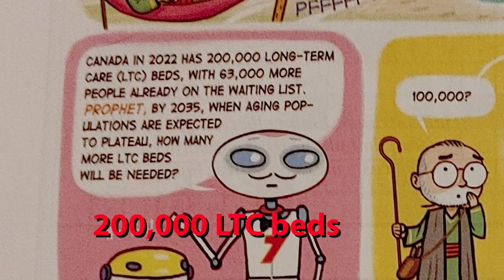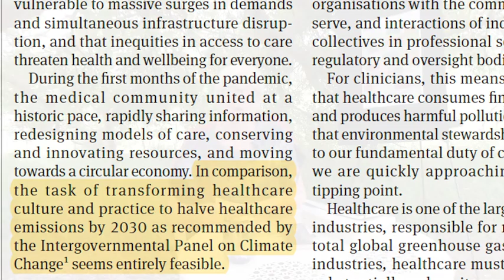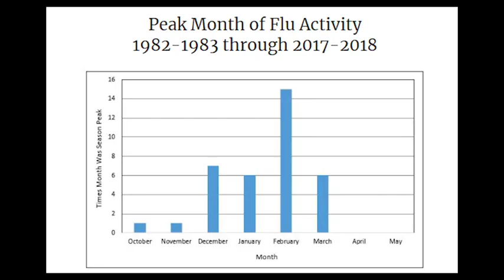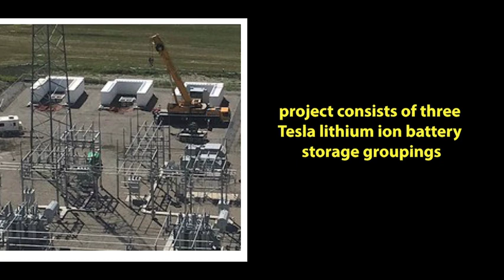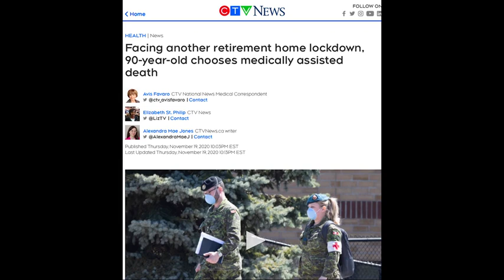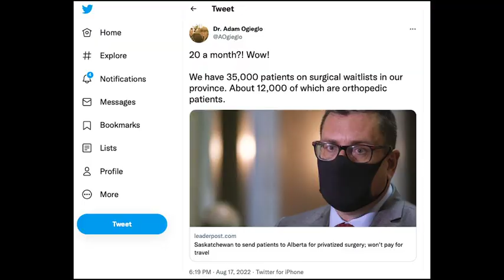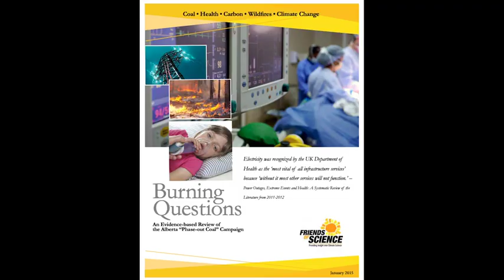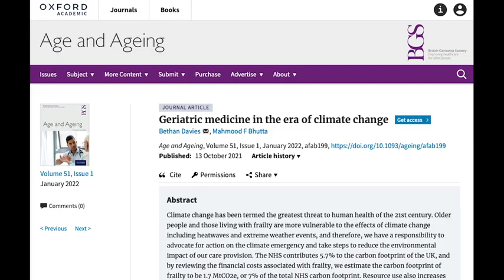Climate Doctors Saving the Planet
COPY: Most people are unaware that at COP26, most of the global health care community signed on to the WHO's commitment to 'sustainable' health care. This means that many countries have NetZero health care initiatives. An article in the British Medical Journal (BMJ), authored by public health policy experts and two Canadian doctor/climate activists, is entitled "NetZero Health Care: A call for clinician action." Canada, and probably most of the OECD countries, have an extreme shortage of Long Term Care beds and demand will only grow until about 2035 when 'boomer' populations plateau. The cost of beds and care for 'boomers' will skyrocket into the billions. But, instead of addressing these human needs, the health care community, as discussed in the BMJ paper, are busy advocating for climate 'solutions' - like putting solar panels on hospital roofs with batteries, or that staff or patients should take 'active transport' to work or the clinic (i.e. walking, transit, bike riding or e-scooters). Modern health care is completely reliant on affordable, reliable, high quality (no dips or surges) electrical power. Yet these non-engineer health experts are advocating for 'solutions' that are expensive, unreliable, and inappropriate for applications in medical care. This video discusses the looming costs, challenges and dangers of very influential medical people who are not engineers promoting climate ideology, instead of 'sticking to their knitting' and putting their energies into patient care. The problem is, once a 'climate target' of a 50% reduction in emissions in health care is set, as these groups have done, it becomes far too easy to look at the elderly, frail, or people with complex health or mental conditions, as nothing more than energy consumers and 'useless eaters.' The next step is to echo what the Weimar Republic did as public policy - euthanize people by coercion or by deceit without their consent. Conflating NetZero goals, climate change and health care is a dangerous path and Canada is already on it. There's no climate emergency, so there is no need for Net Zero targets. There is a health care crisis - let's address that, not climate ideology.